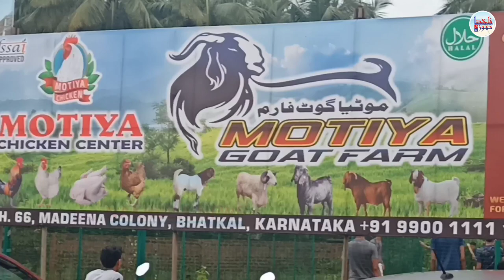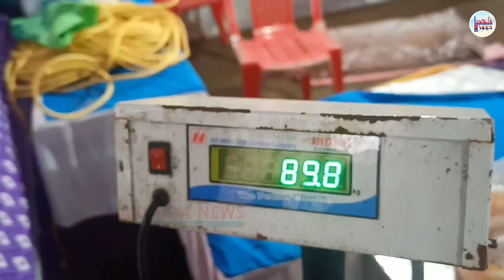Eid ul-adha ki Tayyari | Bhatkal ki Sab Se Badi Bakra Mandi | Motiya Goat Farm